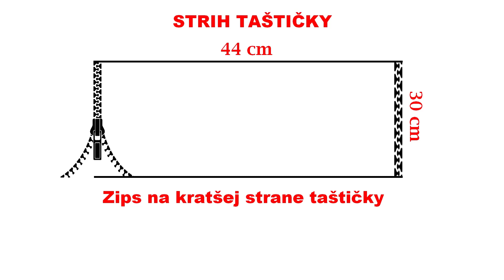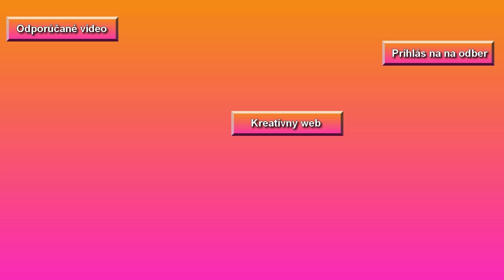Kozmetická taštička (jednoduché šitie)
Kozmetická taštička, púzdro na okuliare, či peračník. Takéto všestranné využitie môže mať taštička, ktorú si môžete vlastnoručne ušiť s kreatívnym kanálom ikitka.

⏰ ČASOVÉ PÁSMA VIDEA ⏰

00:00 Strih na taštičku
00:07 Šitie taštičky
04:43 Ukážka taštičiek
04:50 Záverečná obrazovka – prihlásenie na odber, odporúčané video, odkaz na web

Volám sa Jana Melas Pullmannová a svoju tvorbu prezentujem na oficiálnom webe Prostredníctvom neho ľuďom ukazujem, že každý z nás má talent niečo vytvoriť. Tento web ponúka rozsiahlu galériu mojich prác, ale aj množstvo kreatívnych videí. Najkrajšou odmenou za moju prácu je radosť z toho, že z nekreatívcov sa stávajú ozajstní tvorcovia.

Moje záľuby: maľovanie na sklo, maľovanie na kamene, maľovanie na hodváb, výroba košíkov z papiera, patchwork, batika, savovanie, tvorba rôznych dekorácií a mnohé iné techniky. Milujem kvety a prácu v mojej záhradke.